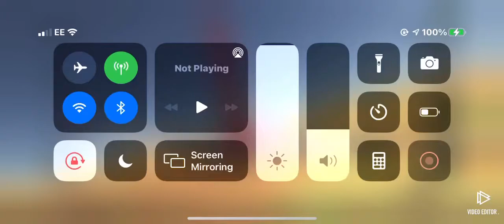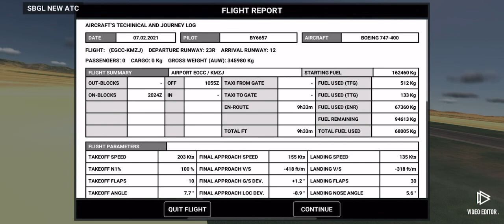Real flight simulator from Manchester to the Graveyard in America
This flight is a Virgin Atlantic flight from Manchester to the graveyard in America in California in this video is a 747-400 Virgin Atlantic landing at the graveyard which is the Falcon the name of the Star Wars livery landing there

If this planes moves to a new spot I will fly it to the new spot